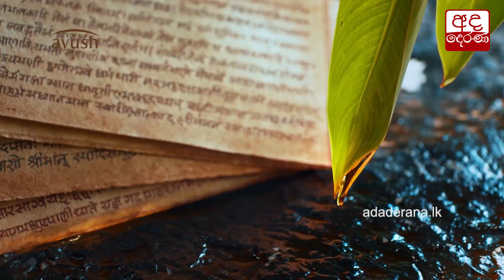අමෙරිකාවෙන් ඩොලර් මිලියන දාහක් ගන්න හැටි රනිල් කියයි...